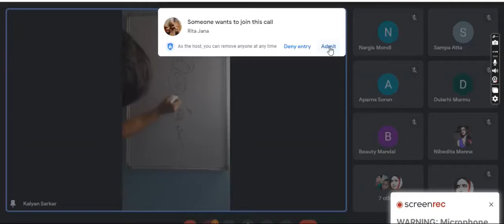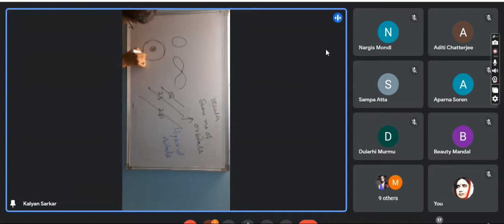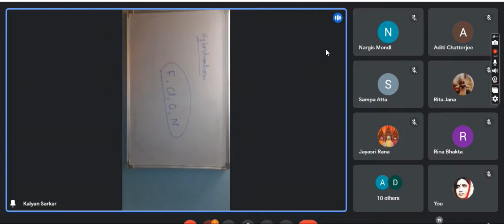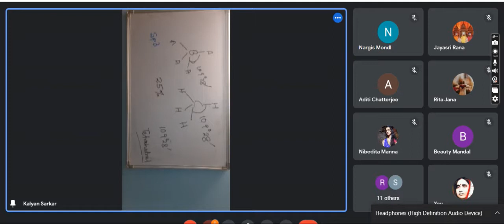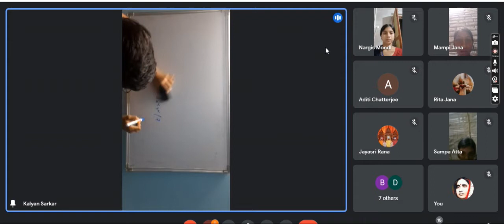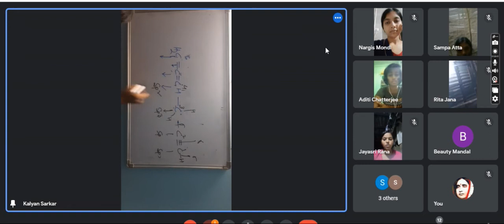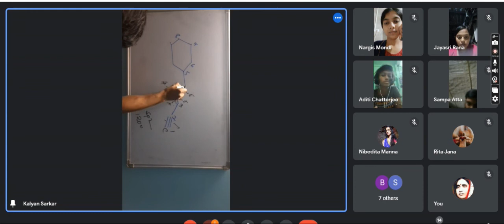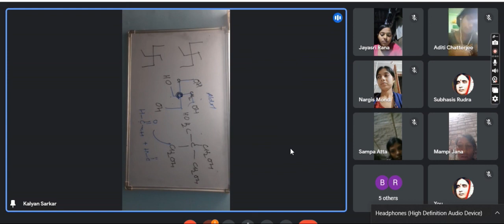Organic Chemistry by Mr.Kalyan Sarkar,GSI Officer 29 10 2022